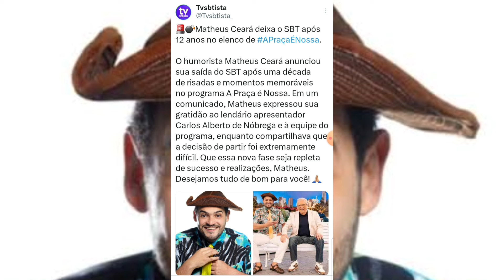🚨 RDD - Extra: Matheus Ceará Deixa O SBT Após 12° Anos!!!